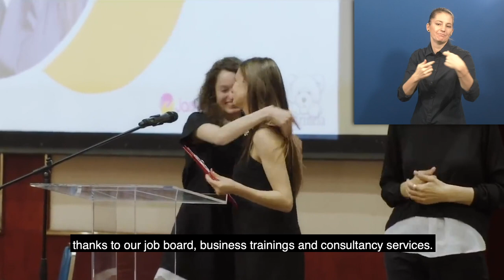Awardee-Hour 2: Short Video of the Zero Project Awardee JAMBA Career for All - AD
Welcome to the audio description of JAMBA, a 2021 Zero Project Awardee.

Speaker:
Iva Tsolova, JAMBA – Career for All, Bulgaria